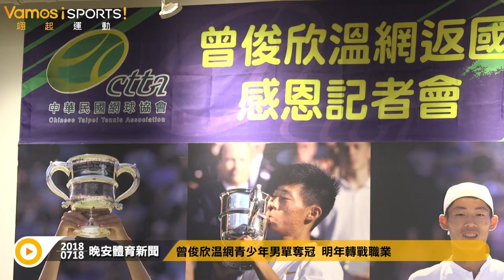網球》曾俊欣溫網青少年男單冠軍 明年轉戰職業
「夜市球王」曾俊欣拿下溫網青少年冠軍，他提到8月27日將挑戰美國網球公開賽，結束今年度的青少年賽事後，明年他就要轉往職業戰場囉，讓我們繼續期待這位小將帶來的好表現！